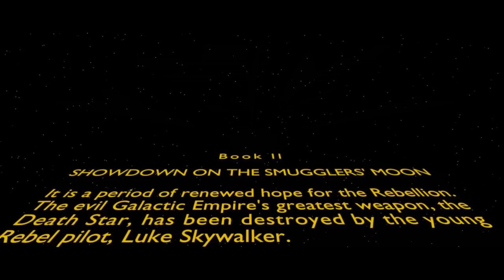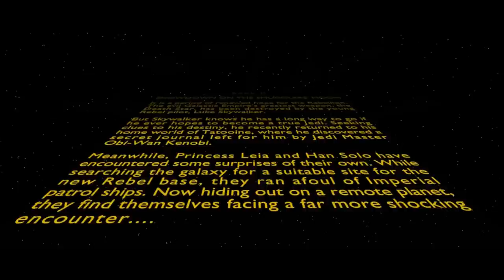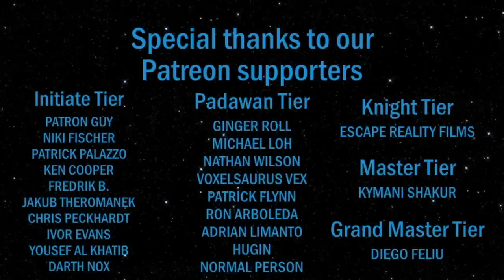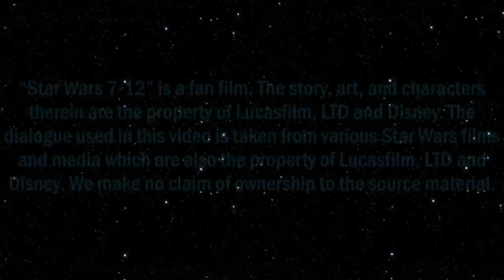Star Wars: Showdown on the Smugglers' Moon Complete Volume (Audio Comic)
It is a period of renewed hope for the Rebellion. The evil Galactic Empire's greatest weapon, the Death Star, has been destroyed by the young rebel pilot Luke Skywalker. But Skywalker knows he has a long way to go if he ever hopes to become a true Jedi. Seeking clues to his destiny, he recently returned to his homeworld of Tatooine, where he discovered a secret journal left for him by Jedi Master Obi-Wan Kenobi. Meanwhile, Princess Leia and Han Solo have encountered some surprises of their own. While searching the galaxy for a suitable site for the new Rebel base, they ran afoul of Imperial patrol ships. Now hiding out on a remote planet, they find themselves facing a far more shocking encounter. Her name is Sana Solo. And she claims to be Han Solo's wife.

"Showdown on the Smuggler's Moon"

CAST
Luke Skywalker            Myles Botten
Leia Organa                  Ginger Roll
Han Solo                       Brayton Conner
Sana Starros                Tiffany Witcher
Grakkus the Hutt         Vladimir Gabatel
Gamemaster Kreel      LeLovelySuccubus
C-3PO                            Dominic James
Bartender                      Korbinian Galloway
Obi-Wan Kenobi          Christopher Burns
Mon Mothma              Sharon Grünwald
General Dodonna        Bob Perillo
Admiral Ackbar           Wyatt Henry
Dengar                          KillingJoke
Darth Vader                 Kevin Urban
Phin-law Wo                Kathleen Russell
Oppo Rancisis            Gilbert Santillanes
Tera Sinube                 Bob Perillo
Shaak-Ti                      TheJediExile
Jedi Knights               Gilbert Santillanes
Admiral Keener          Gilbert Santillanes
Imperial Captain        Sharon Grünwald
Imperial Bomber        Kathleen Russell
Nar Shadaa Thugs     Michael Payne
Stormtroopers           Kathleen Russell
                                     Sharon Grünwald
                                     Gilbert Santillanes
                                     Korbinian Galloway
Droid Thug                 Gilbert Santillanes
Gungan Thug             Simon Squire
Crowd Members       Gilbert Santillanes

                                    Kathleen Russell
                                    Robert Angelli

Imperial Pilot            Kathleen Russell
Arena AI                    Sharon Grünwald

Gilbert Santillanes
Robert Angelli

Written by
Jason Aaron

Published by
Marvel Comics

Mark Griskey
Jeremy Soule
John Powell

John Williams

Aaron Weatherford

This comic book dub is a fan film. The story, art and characters therein are the property of Lucasfilm, Disney and Dark Horse Comics. We make no claim of ownership to the source material. This video was produced for noncommercial use, to be enjoyed by ourselves, fellow fans and the original creators as a tribute to Star Wars.